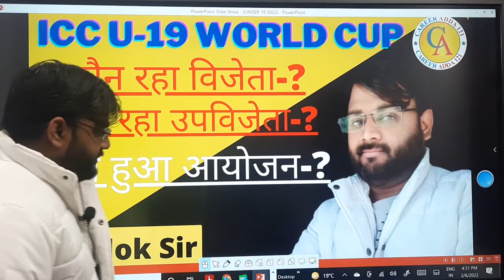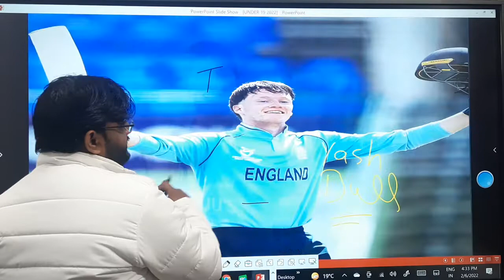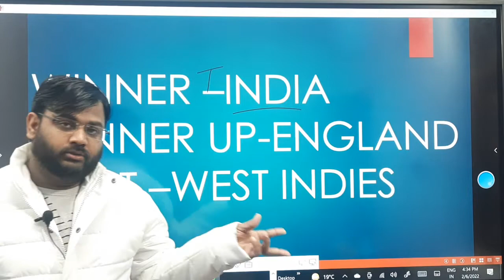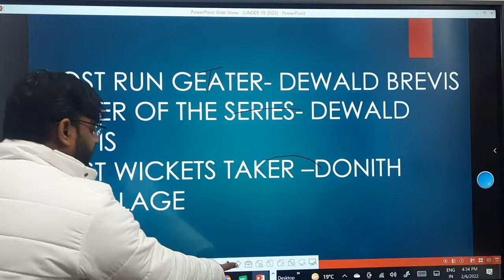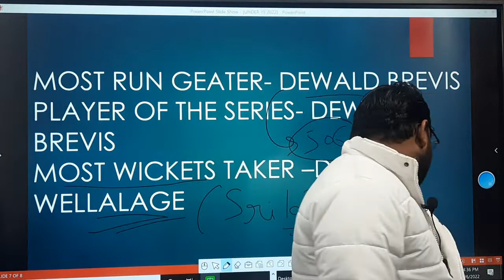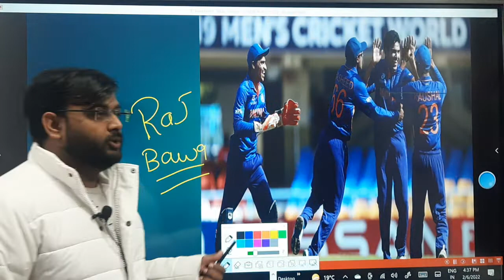ICC WORLD CUP U-19 2022|कौन रहा विजेता ?|full Information by alok sir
Today We are providing First part of indian constitution union and its territory by shiv sir. Enjoy this session & share this lecture with your friends.

This platform is established for all india

Support us for more & regular content.

with all love❤ & regards😍